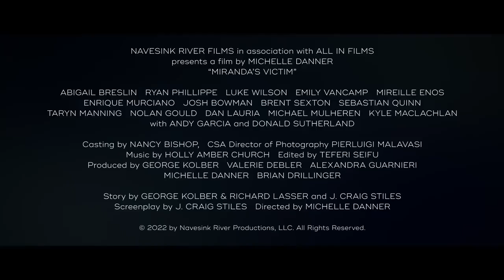Miranda's Victim Official Trailer (2023) - Abigail Breslin, Donald Sutherland, Taryn Manning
Check out the official Miranda's Victim Trailer starring Abigail Breslin, Donald Sutherland, Taryn Manning

UK Release Date: November 30, 2023
Starring: Abigail Breslin, Donald Sutherland, Taryn Manning
Directed By: Michelle Danner

Synopsis: In 1963, eighteen-year-old Patricia Weir is kidnapped and brutally raped. Committed to putting her attacker, Ernesto Miranda, in prison, Trish's life is destroyed by America's legal system as she triggers a law that transforms the nation.